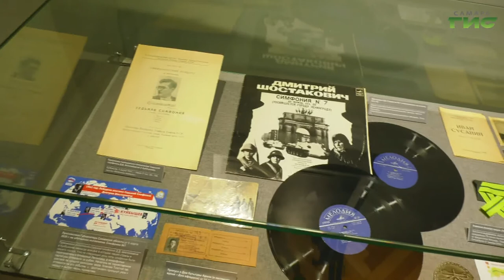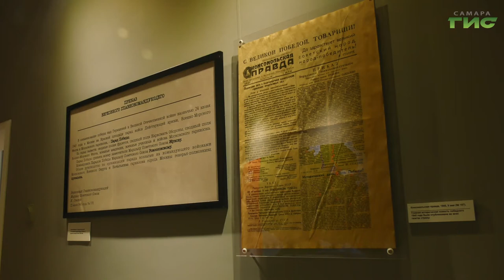В Самарской губернской думе открылся музей, посвященный Победе в Великой Отечественной войне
В Самарской губернской думе открылся музей, посвященный Победе в Великой Отечественной войне. История подвига жителей запасной столицы  представлены в подлинных документах и фотографиях. Особое внимание в экспозиции уделено военному параду 41-го года. Одной из первых в новом музее побывала Лариса Шалафаст.